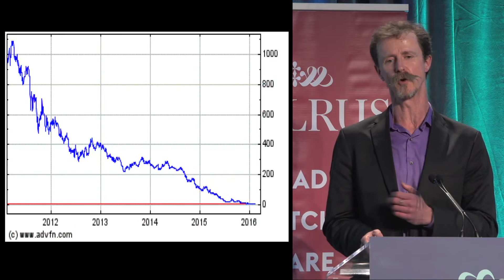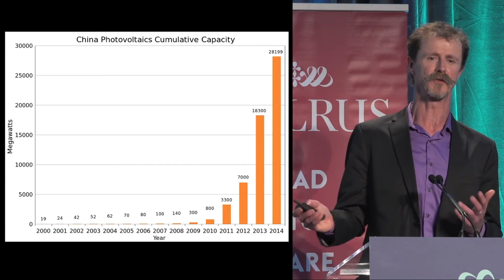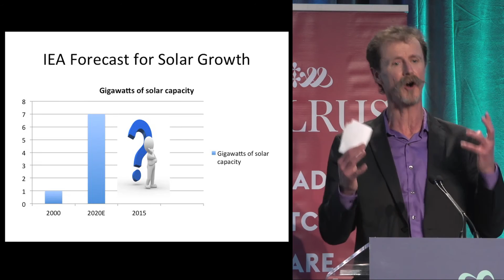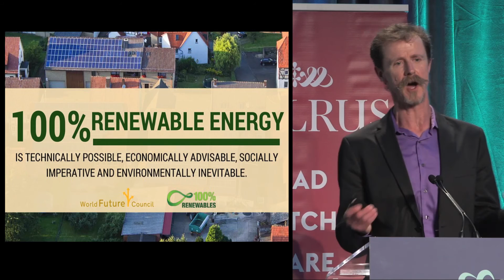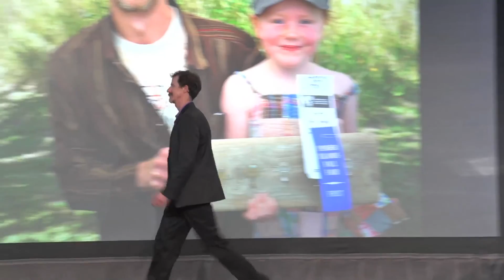The renewable energy revolution | David R. Boyd | Walrus Talks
From Suncor Presents The Walrus Talks Energy at GLOBE 2016. Recorded March 2, 2016, in Vancouver.

David R. Boyd is an environmental lawyer and expert on human rights and the environment. With Mayor Gregor Robertson, he co-chairs Vancouver’s drive to become the world’s greenest city by 2020 and 100 percent renewable by 2050. He was the executive director of Ecojustice, has argued cases before the Supreme Court of Canada, and has worked as a special advisor on sustainability for Prime Minister Paul Martin. David is the award-winning author of over 100 reports and articles on environmental law and policy as well as seven books, most recently The Optimistic Environmentalist: Progressing Toward a Greener Future.